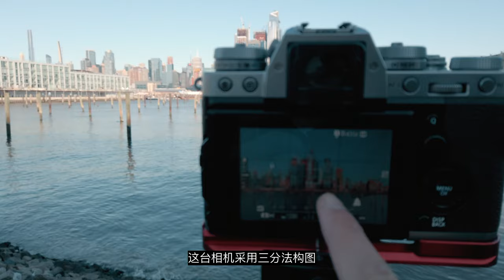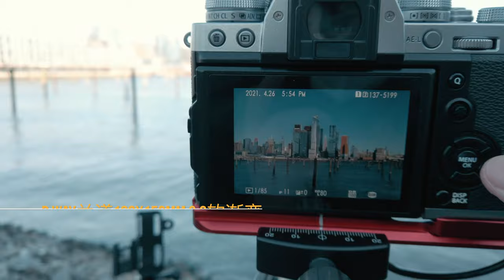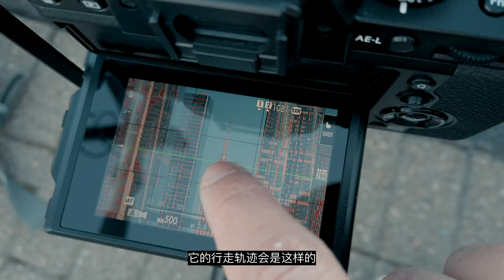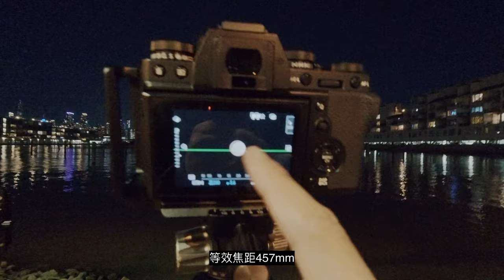【追光笔记】第一次拍大月亮，我准备了两台相机拍延时摄影，遗憾与惊喜并存 - 纽约旅行摄影VLOG